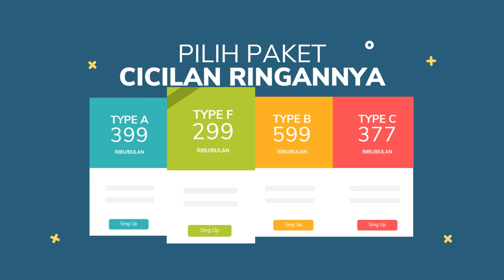VIDEO ANIMASI KONTEN PEMASARAN PAKET CICILAN PERUMAHAN, PROPERTY, KOST2AN, APARTEMENT, ROKO, TOKO DL